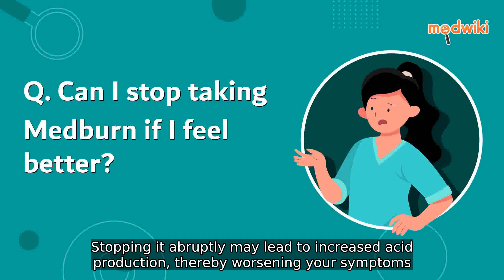Can I stop taking Medburn if I feel better?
If you have been taking Medburn for a long time. Stopping it abruptly may lead to increased acid production, thereby worsening your symptoms. Therefore, you must discuss any dose changes or if you wish to come off Medburn.